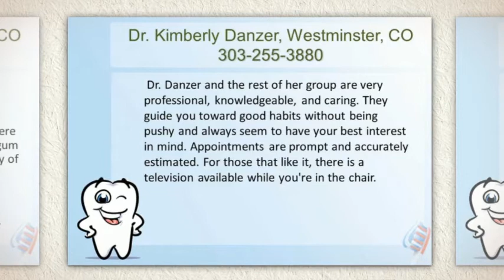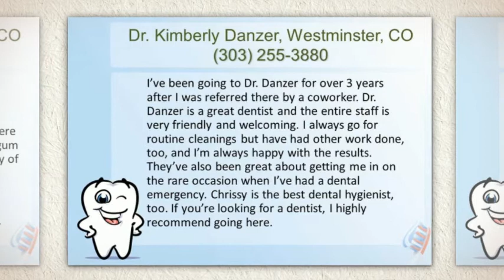Westminster Dentistry Reviews | Danzer Dentistry Review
As seen in Denver's most read magazine, 5280, Dr. Danzer was voted by her dental colleagues as one of Denver's Top General Dentist and was inducted into the honor society Pierre Fauchard.

To give back to the community, she volunteers her services during the Children's Dental Health Month in February. In her leisure time, she enjoys hiking, skiing, traveling, golfing and spending time with her pets.

Danzer Dentistry
905 West 124th Ave., Suite 120
Westminster, CO 80234